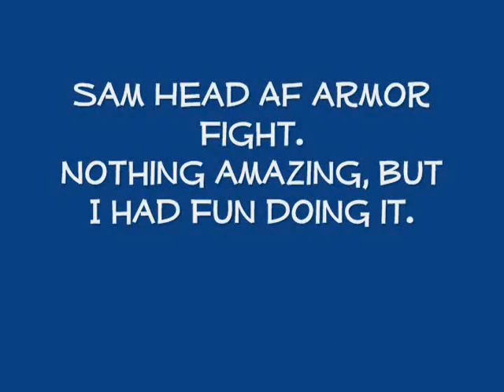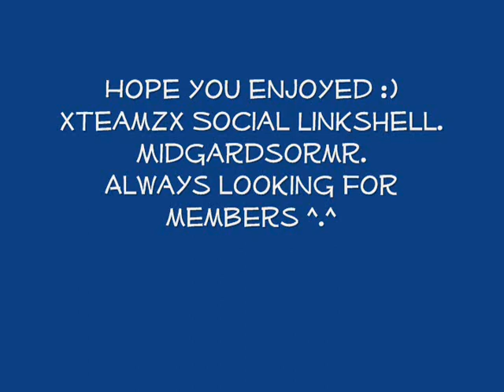Final Fantasy XI. Samurai AF Helmet BCNM Fight. xTeamZx.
Not an exciting video and I have to warn you if you don't like dance/house music. I put it in with this video.

My friends playing are Longbranch, Kakarotto and Altairen. This fight is for Altairen.
xTeamZx Linkshell, Midgardsormr server.
So again, if you don't like house music, turn back now, it gets ugly from here on out =P

Song on intro video is Art of Fighters - Artwork.
Sounds in opening text are 1up sound from Super Mario Bros. and end of stage music.

Songs during gameplay are: Basshunter - Dota, and Rocco - Drop the Bass.